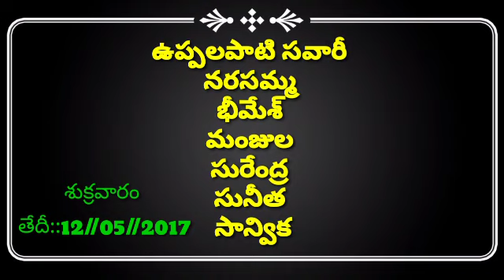ఉప్పలపాటి సవారీ పెళ్లి వీడియోస్